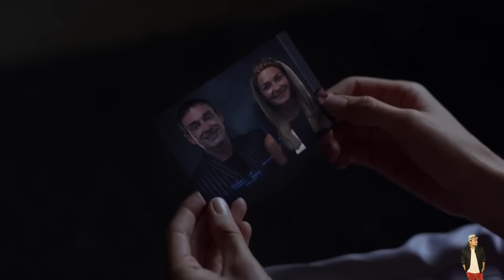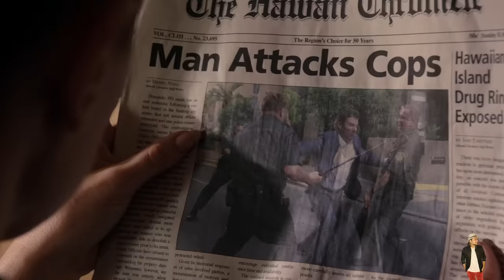Inhumans Season 1 All Episodes Explained In Hindi | Disney + Hotstar हिंदी / उर्दू | Hitesh Nagar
Inhumans
inhumans movie
inhumans movie download
inhumans marvel
inhumans season 2
inhumans season 1 in hindi
inhumans meaning
inhumans movie  in hindi
inhumans age rating
inhumans all episodes in hindi
inhumans all characters
inhumans agents of shield
inhumans attilan rising
inhumans animated
inhumans and mutants
inhumans black bolt
inhumans black bolt actor
inhumans bulldog
inhumans by right of birth
inhumans budget
inhumans box office
inhumans blu ray
inhumans black bolt powers
inhumans cast
inhumans characters
inhumans comics
inhumans crystal
inhumans comics characters
inhumans cancelled
inhumans cartoon
inhumans crystal actress
inhumans download
inhumans dog
inhumans dual audio
inhumans dog name
inhumans definition
inhumans disney plus